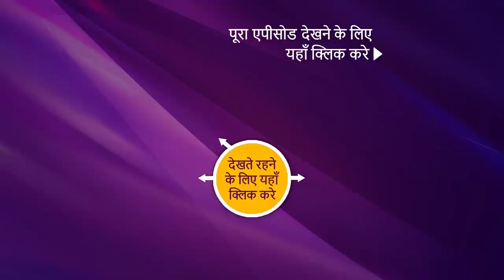Punyashlok Ahilya Bai | Ep 440 | Sneak Peek | पुण्यश्लोक अहिल्या बाई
In order to prove her point about the importance of training women, Ahilya demonstrates with the help of other girls. Her intention is to make the people of Malwa understand why it is necessary to change patriarchal thinking. Will the villagers and the people at the darbar get convinced by Ahilya's presentation? What will happen next?